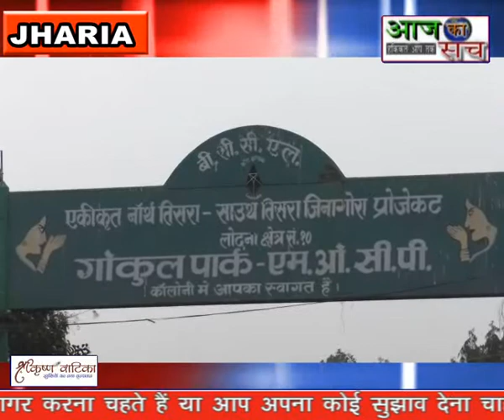Aaj ka sach news,,02.01.2020,, पिकनिक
नए साल 2020 की अगवानी की जश्न में धनबाद कोयलांचल डूबा हुआ है | नए साल के पहले दिन सूर्योदय के साथ ही काफी संख्या में लोग पिकनिक स्पॉटों पर निकल पड़े। वही बात करे पिकनिक स्पॉट की तो अत्यधिक प्रदूषित शहरों में शुमार झरिया के नजदीक नार्थ तिसरा इलाके में है गोकुल पार्क।

 हवा में गैस की गंध, धुएं के गुबार, भूमिगत आग से दहकती जमीन, जलता कोयला। ऐसी ही है धनबाद के झरिया इलाके की भयावह तस्वीर। लेकिन बात करे गोकुल पार्क की तो यहां की आबोहवा में गैस की कड़ी गंध का अहसास नहीं होता। हवा में फूलों की महक और लहलहाते पेड़ पौधे ऐसी नैसर्गिक आभा पेश करते हैं कि हर आने वाले का मन यहां खो जाता है। अब हैरानगी की बात भी जान लें। यह पार्क कोयला खदान से निकले मलबे पर बनाया गया है। कंकड़ पत्थरों के ऊपर ऐसी हरियाली उगाई गई है जो हवा के जहर को सोख रही है।
   मलबे के पहाड़ पर बना गोकुल पार्क करीब 22 हेक्टेयर इलाके में फैला है। इसमें  अलग अलग प्रजाति के पेड़ पौधे लगे हुए हैं।

बाइट -- सपन कुमार (बीसीसीएल अधिकारी )

 वही बात करे तो इस पार्क में  मंदिर का भी निर्माण किया गया है जहां प्रतिदिन श्रद्धालु   आते हैं। पार्क में सबसे ऊपर मां काली का मंदिर है।  मंदिर में पूजा पाठ के अलावे   विवाह  भी होते रहता है।

बाइट  -- लक्ष्मण पांडेय (पंडितजी )

वही नए साल के मौके पर आये लोगो ने बताया की यहाँ काफी चहल पहल रहती है सुरक्षा के दृषिकोण से उन्होंने बताया की हलाकि अगल बगल कोयला निकालने का काम जारी है परन्तु यह जगह सुरक्षित है |